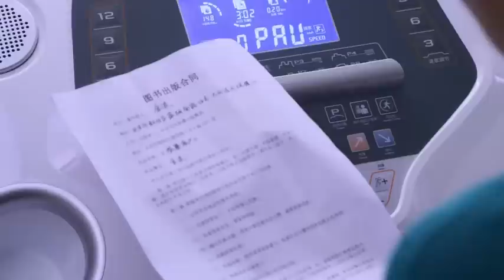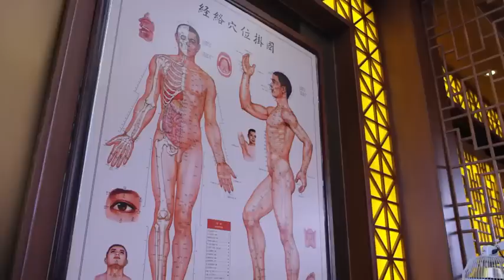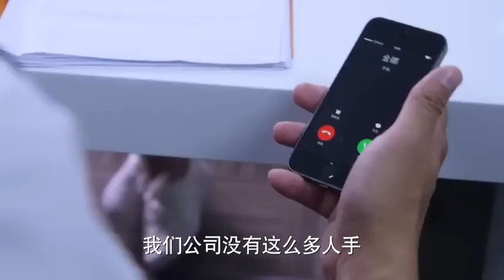《奇葩爸媽離婚記》25：老媽中年離婚，老爸中年出軌，弟弟一見鐘情閃婚，自己情感坎坷，有慌鬧，有歡笑，不過一個家.....（刘涛 张凯丽 韩童生 黄觉 叶祖新 魏巍 李青青 ）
《奇葩爸媽離婚記》主演：刘涛
 劇情：花家有“三宝”：老妈花枝俏、女儿金娜和儿子金波。花枝俏在家里说一不二多年，却在中年遭遇“被离婚”，被丈夫老金和闺蜜孙文娟双双背叛；为了重拾生活的信心，老妈把全部精力转移到女儿和儿子的婚事上。女儿金娜是个直率坦诚的二婚女，不但严辞拒绝老妈给她介绍的富二代男友，还心甘情愿地与没车没房还是外地户口的暖男吴所谓同甘共苦。儿子金波是个一事无成的少爷，却和90后的朱丽娅一见钟情加入闪婚阵营，让老妈几乎招架不住。“三宝”团结一致，共同对阵“无情老爸”、 “无良闺蜜”以及“高大上”的儿媳妇朱丽娅一家。直到花枝俏的夕阳恋人老李去世、冤家原配老金重病不起、孙文娟落跑，大家才渐渐明白：不管是哭泣、欢笑，还是吵和闹，不过是因为他们太在乎这个家。